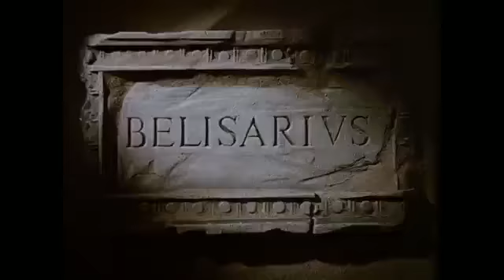Belisarius Productions/Universal Television (1991)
From the fourth season of Quantum Leap